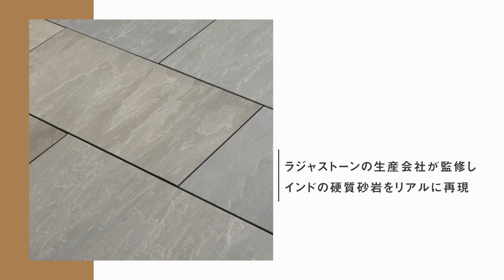ラジャタイル20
天然石の砂岩をタイルで表現した「ラジャタイル20」
厚さは20mmで耐久性があり、カースペースでも使用できます。

タイルカタログ「The Tile」のWebカタログはこちら

エクシスランドは「自然とふれあう庭生活」をコンセプトに、
エクステリアを通じて、癒しとやすらぎの空間づくりをお手伝いします。